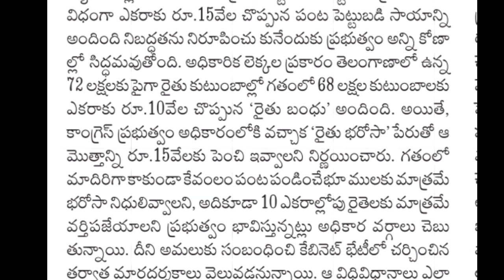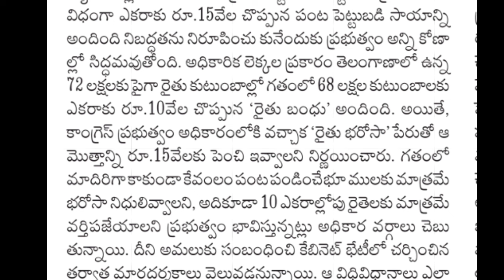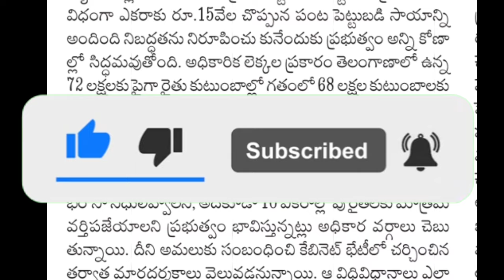మరో గంటలో తెలంగాణ రైతులకు రూ7,500+2,00,000 విడుదల|Telangana rythu bharosa bandhu,runamafi latestnews